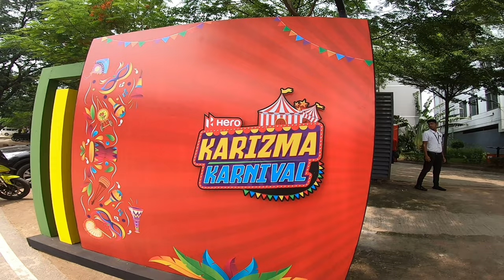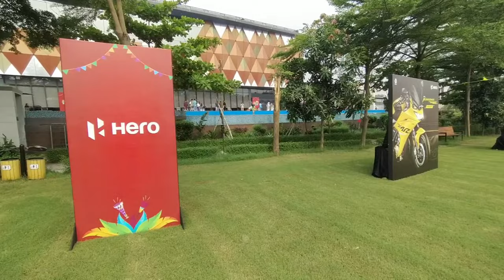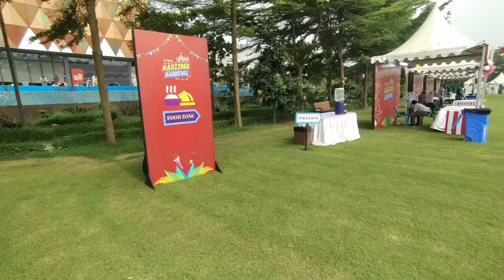Mega event from Hero Bangladesh for Bangladeshi biker "Karizma Karnival"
The "Karizma Karnival" by Hero Bangladesh sounds like an exciting event for bikers in Bangladesh, especially fans of the Hero Karizma series. While I don't have specific details about the event, such mega events typically feature activities like bike rallies, test rides, stunt shows, and interactions with biking enthusiasts. They also often include promotions, contests, and displays of the latest models and accessories.